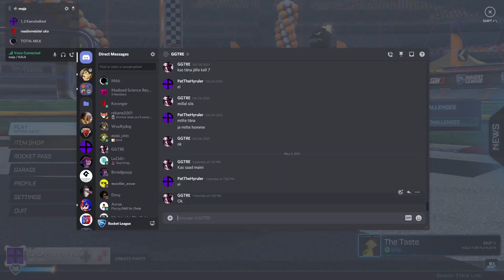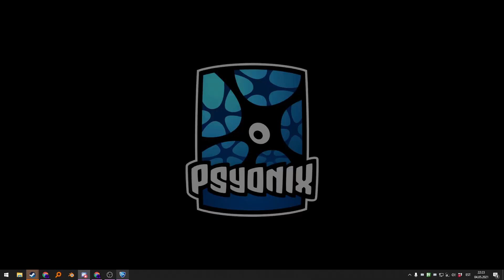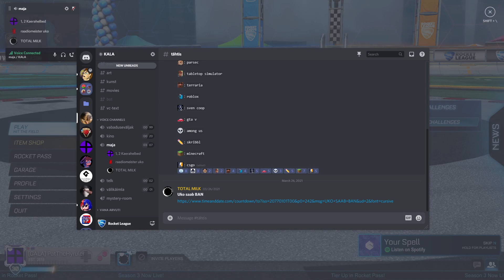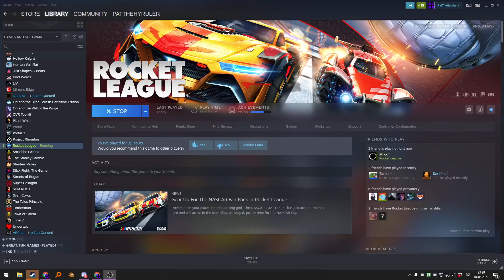[EST] aga how play rocket leagu if car no have kütus